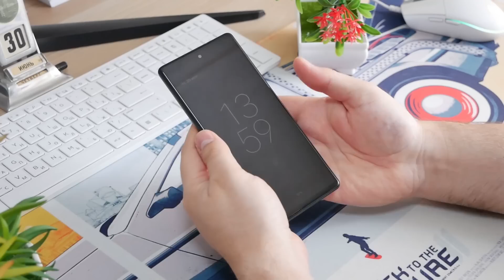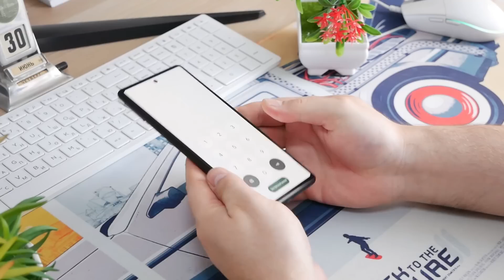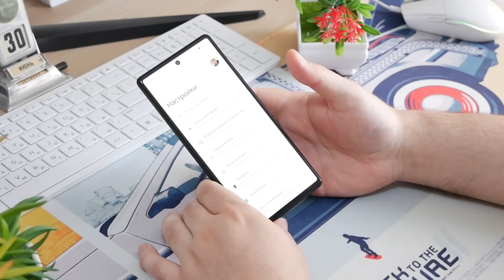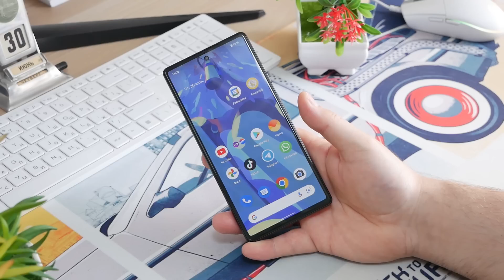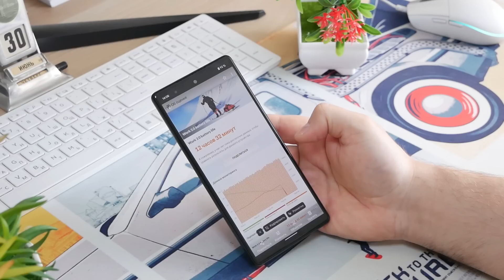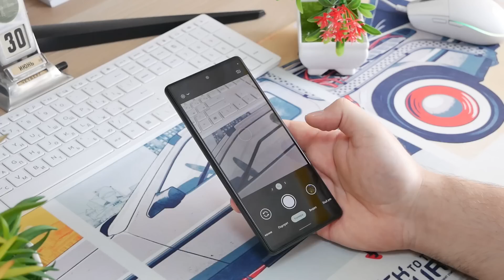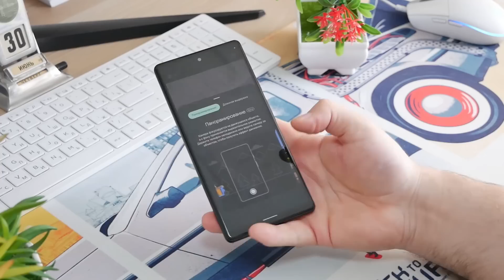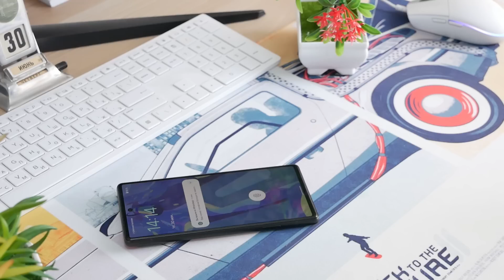Опыт работы с Google Pixel 6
Автор выражает благодарность магазину за предоставленный Pixel 6